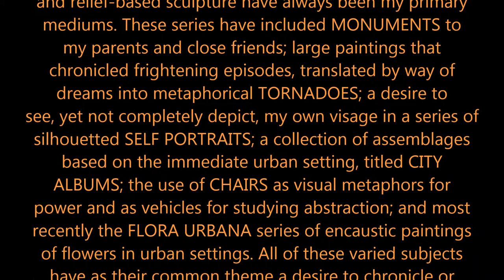Gilda Snowden, Detroit Artist And Educator, R.I.P.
Gilda Snowden, Detroit Artist And Educator, Dies At 60 * *  A No Struggle, No Development Production! By Kenny Snodgrass,
Activist, Photographer, Videographer, Author of
2} The World As I've Seen It! My Greatest Experience! {Photo Book} YouTube: I have over 580 Video's, 472 Subscribers, over 280,000 hits, now averaging 10,000 monthly on my YouTube channel @